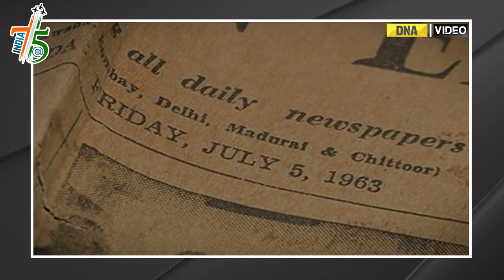India@75: Meet Pingali Venkayya, the man who designed India’s national flag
Freedom fighter and ardent Gandhian Pingali Venkayya was the first to sketch out India's national flag design in 1921. He was born on August 2, 1876.